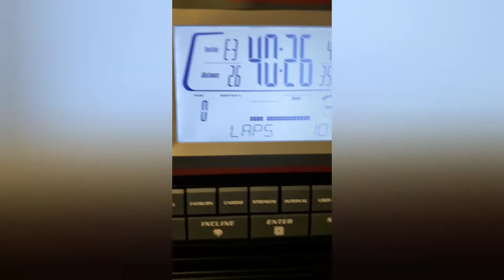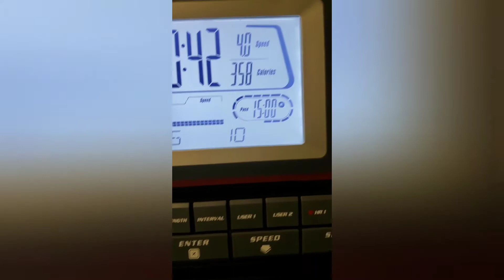My 30 Days Weight Loss Challenge (Day 19)